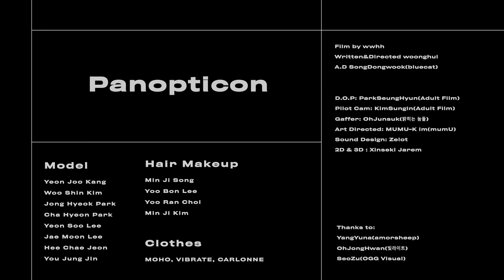Panopticon 국민대학교평생교육원모델연기 제3회 졸작영상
Panopticon
Panopticon, pan(본다) + Opticon(모두), 모두 다 본다라는 뜻. 감시자는 모든 것을 보고 통제한다. 하지만 감시자의 시선이 어디로 향하는지 알수 없기에 불쾌한 시선은 주변에 맴돈다. 결국 스스로를 규제하고 통제하게 된다. 이 불쾌한 시선을 벗어날수 있을까?
Kookmin University Major Of Model-Acting
4rd Graduation Fashion Film_ Panopticon
Model_ @duswnk, @wuxxiin_, @jonghyeokparkk, @chahyeonpark, @hiyeonxu, @jaemoon__lee, @hitchxx_, @ji_yuing
Film_ WWHH
Written & Directed_ Woonghui
A.D_ SongDongWook(Blue cat)
D.O.P_ Park Sung Hyun(Adult Film)
Pllot Cam_ KimSungin(Adult Film)
Gaffer_ Ohjungsuk(밝히는놈들)
Art Directer_ MuMu-Kim(mumU)
Sound Design_ Zelot
2D & 3D_ Xinseki Jarem
Thanks to_ YangYuna(amorsheep), OhjungHwan(빛라이트), SeoZu(OGG Visual)
Hair Makeup_  Min Ji Song, Yoo Bon Lee, Yoo Ran Choi, Min Ji Kim
Clothes_ MOHO, VIBRATE, CARLONNE
Adviser_ Jung Eun Choi, Eun Young Sa